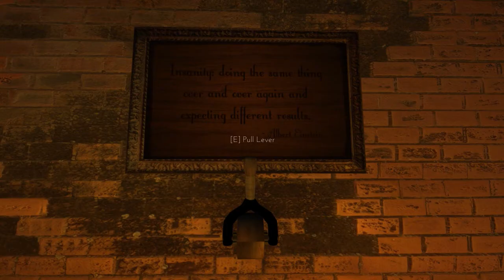PARTY HART / Black Pawn start - Only If (7)